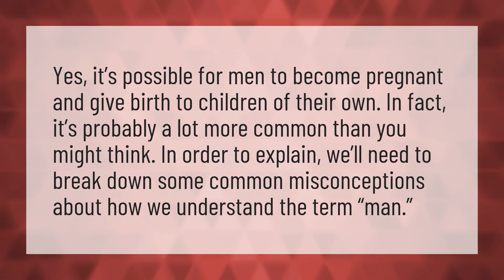Can a boy have a baby?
6 Months Pregnant • Can a boy have a baby?